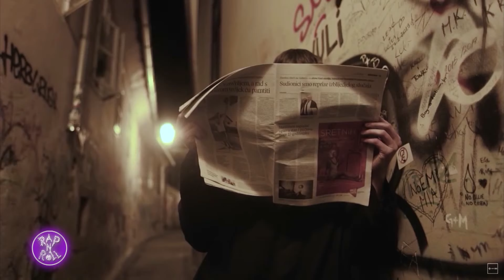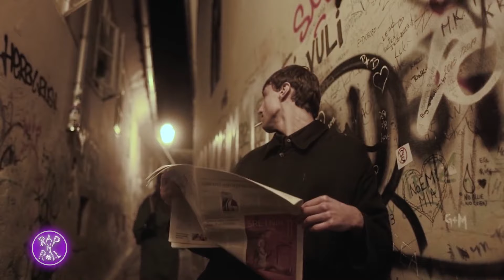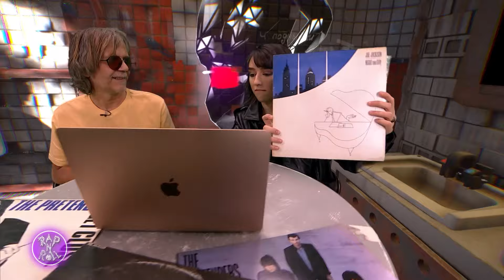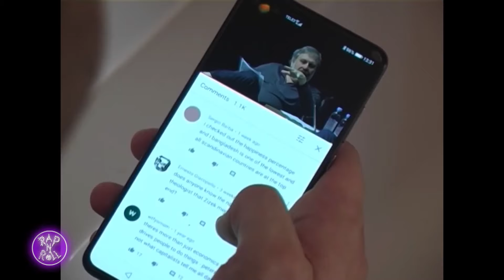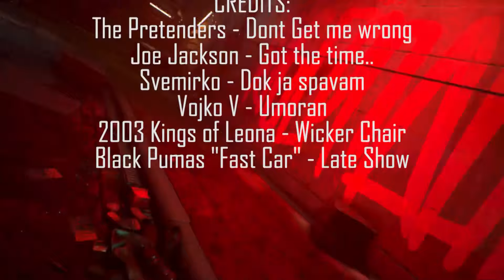Rap&Roll - Vojko V, The Pretenders - 09.01.2021 - Red TV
Credits:
The Pretenders - Dont Get me wrong
Joe Jackson - Got the time..
Svemirko - Dok ja spavam
Vojko V - Umoran
2003 Kings of Leona - Wicker Chair
Black Pumas "Fast Car" - Late Show